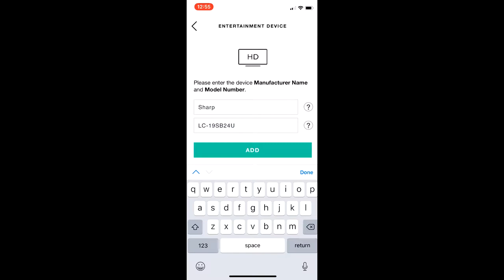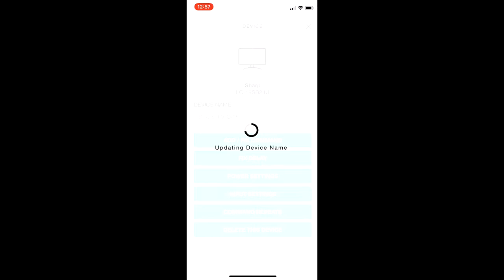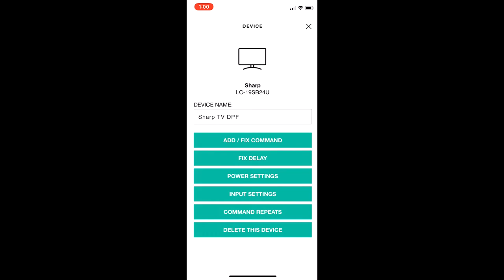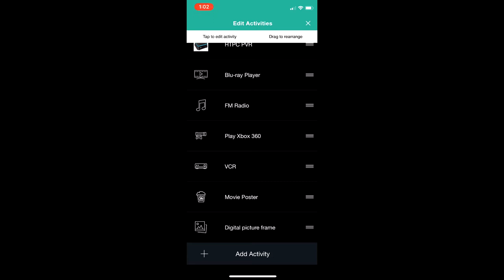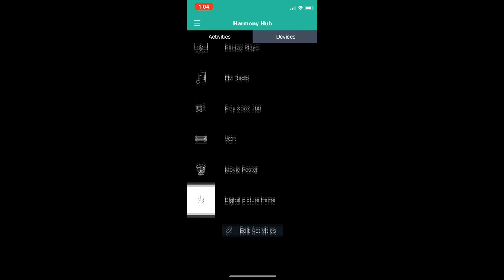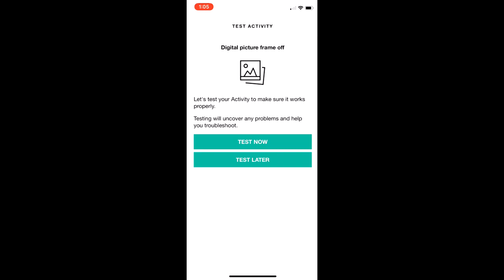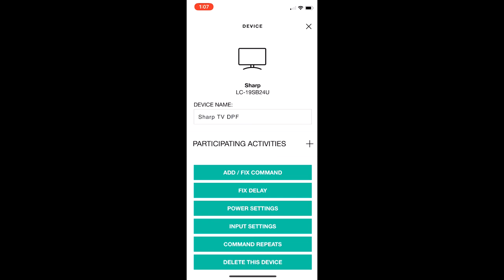Harmony Digital Picture Frame create 1 Device and 2 Activities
LogiTech Harmony Elite Digital Picture Frame how I created 1 Device and 2 Activities in effort to get it to play friendly with Alexa, etc. I deleted related device and activity, in an effort to start fresh. When I go into Add/Fix Command, Command Missing it wants me to teach it the command with the devices remote, which is what I did for both a new Power On and Power Off command. I then created 2 Activities. I asked Alexa to discover new devices, which she successfully did. I can run both activities using the app successfully. However, the only Activity that Alexa will send a command for is "Alexa, turn On Digital Picture Frame". If I go into the Settings on app after asking Alexa to turn on, then I see options to Fix if needed. If I go into Setting after asking Alexa to turn off, then I don't see any option to Fix, which means the command was never sent. Additionally, as a command is successfully being sent I can see the the light on the hub flash. I can set a schedule for each of these two new Activities to turn off and on respectively, where each runs successfully.